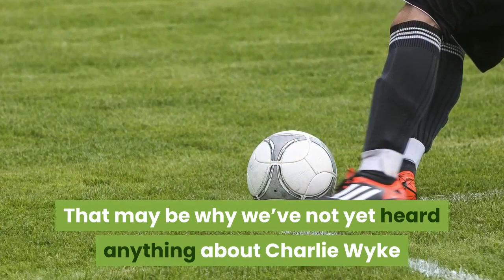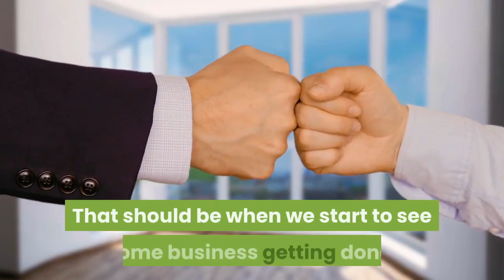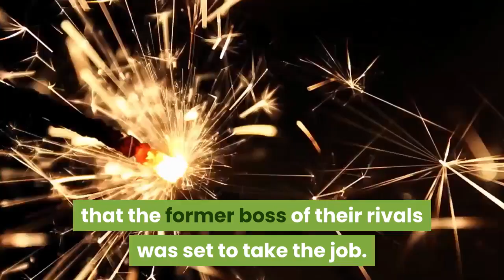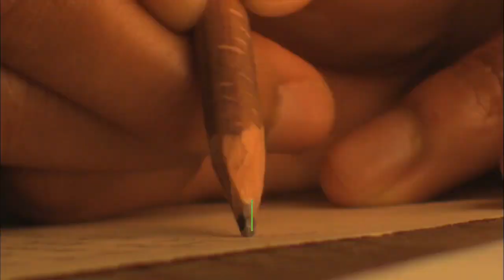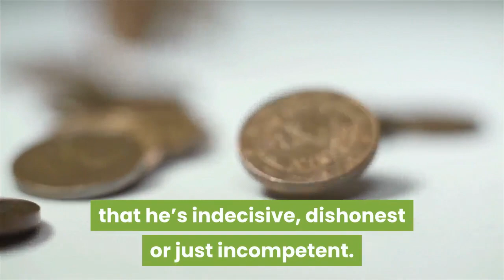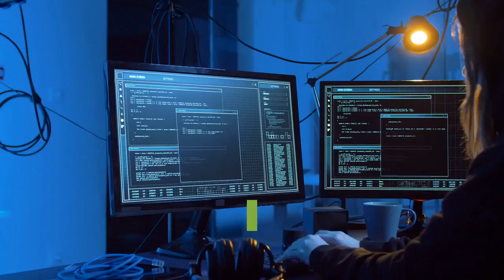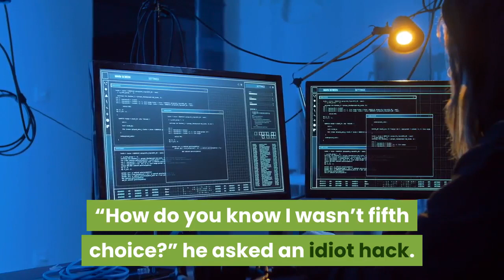Celtic Its ALL on HOLD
Celtic’s Transfer Business Is On Hold Until Thursday 1st July!
On Thursday we’re in a new month. Tomorrow, Peter Lawwell officially leaves the post as CEO of Celtic FC and Dominic formally starts the job. What will that mean for our club? A lot.

Thursday is also the day on which out of contract players can sign for us.

Are you glad PL has left Celtic? Hoe do you rate his time as Celtic Fans?